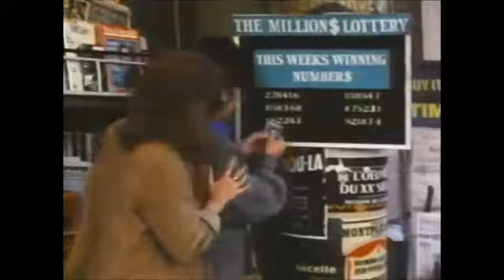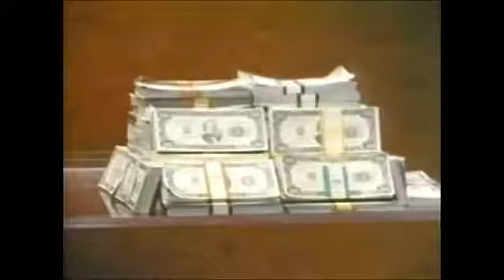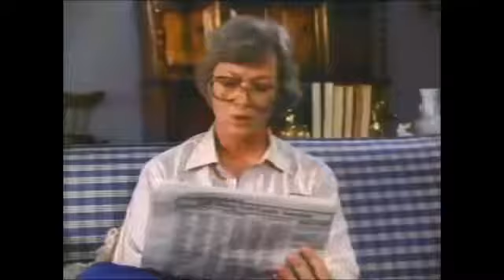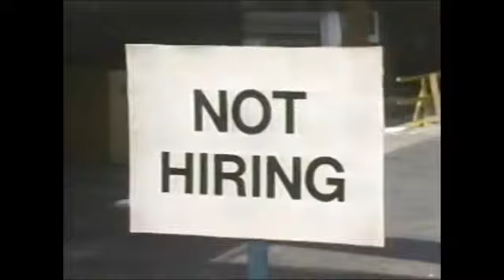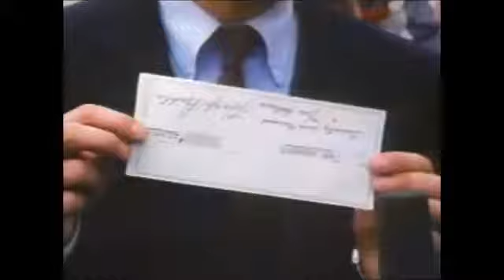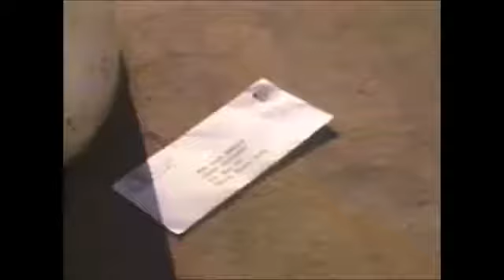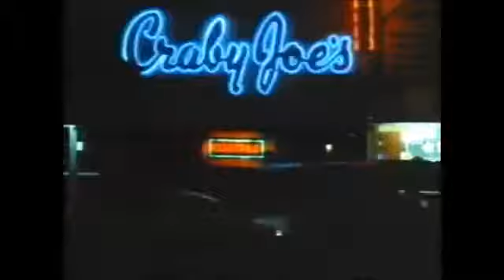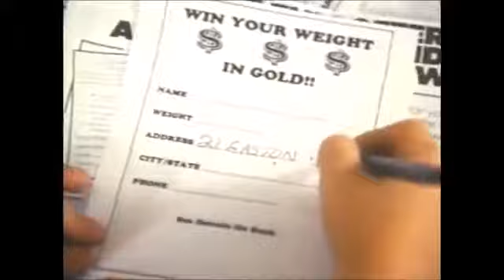Lots of Luck (1985)